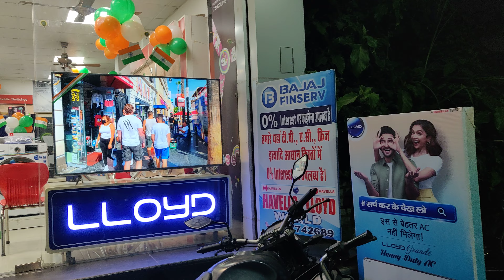Aggarwal tower Alok Enterprises (Lloyd Brand shop) Kashipur